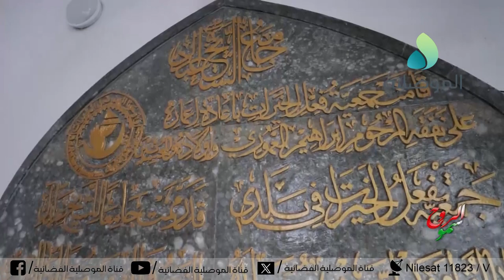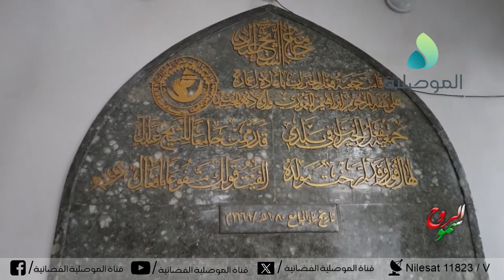سمو الروح - منشدو مدينة الموصل